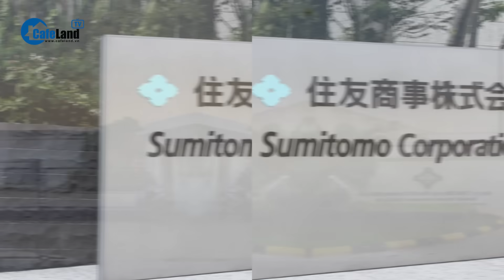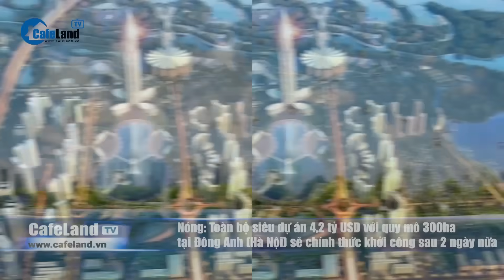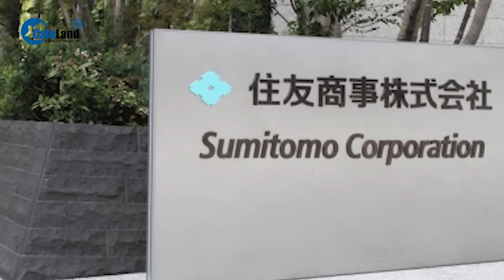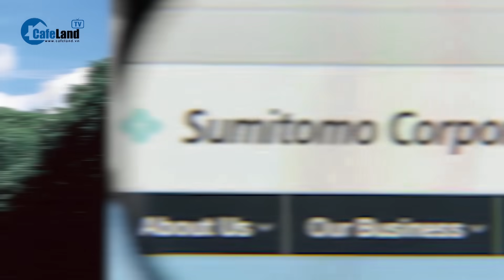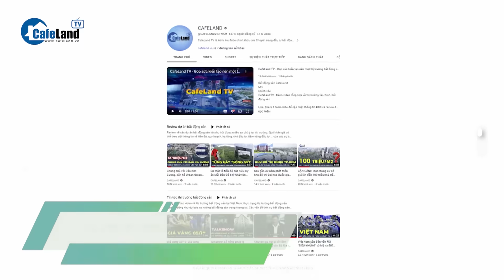Doanh nghiệp sắp khởi công tòa tháp 108 tầng cao nhất Việt Nam TĂNG VỐN KHỦNG lên 14.000 tỷ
Ngày 16/10/2023 mới đây, Công ty cổ phần Đầu tư phát triển Thành phố Thông minh Bắc Hà Nội (NH Smart City) – chủ đầu tư dự án Thành phố Thông minh Bắc Hà Nội đã tăng vốn điều lệ lên 14.260 tỷ đồng, gấp 4 lần vốn điều lệ trước đó.

So với vốn điều lệ của các doanh nghiệp bất động sản đang niêm yết trên sàn, vốn điều lệ của công ty chỉ kém CTCP Vinhomes (gần 43.544 tỷ) và CTCP Tập đoàn đầu tư địa ốc No Va - Novaland (19.501 tỷ), vượt qua Becamex IDC (10.350 tỷ), Nhà Khang Điền (7.993 tỷ) ...

NH Smart City là liên danh giữa Tập đoàn BRG và Tập đoàn Sumitomo (Nhật Bản). Sau khi hoàn thành tăng vốn, Tập đoàn Sumitomo vẫn nắm giữ 50% vốn điều lệ, tương ứng 7.130 tỷ đồng.